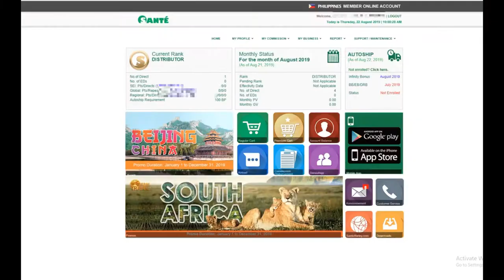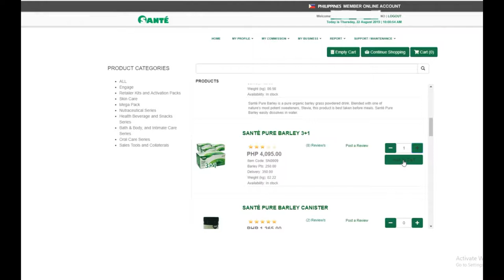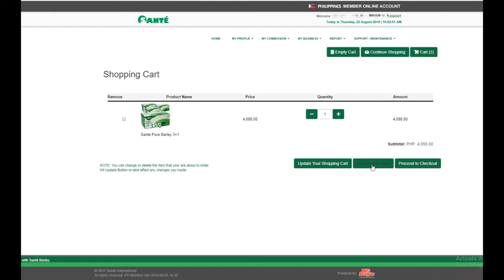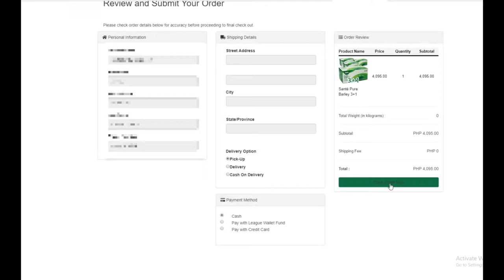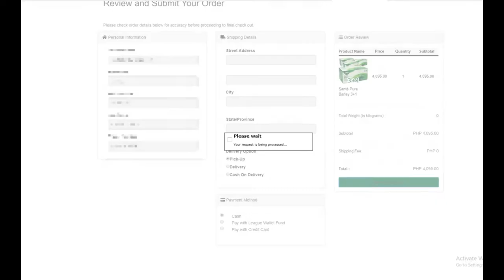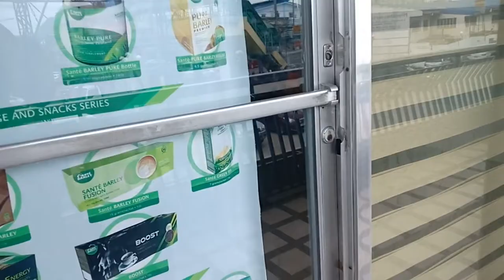How To Order and Pick up at Branch, Kuya Berto Tutorial for Sante Barley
A Catalyst! &

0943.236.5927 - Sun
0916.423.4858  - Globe